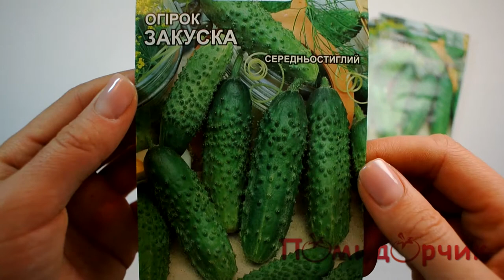Семена Огурцов Закуска - Помидорчик